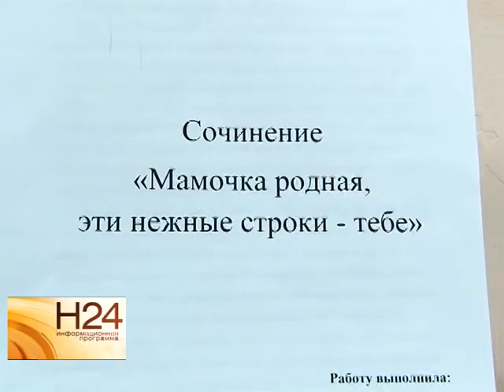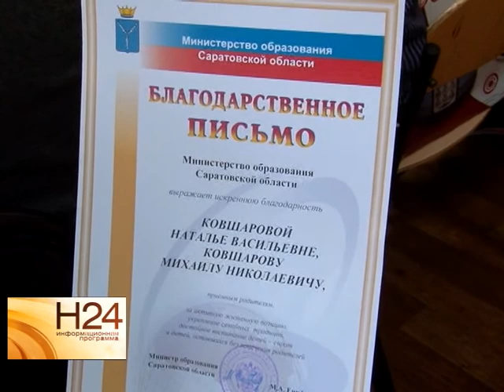В Саратовской области снизилось количество детей-сирот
Только в этом году создано 60 новых приемных семей. Лучших из них чествовали в школе-интернате № 5. Подробнее в сюжете Анастасии Куклевой от 29 декабря.